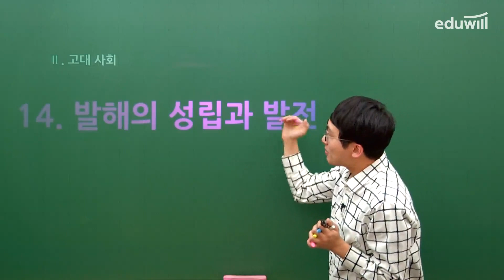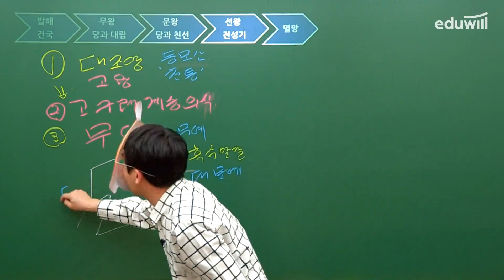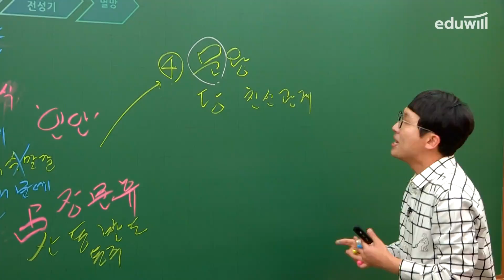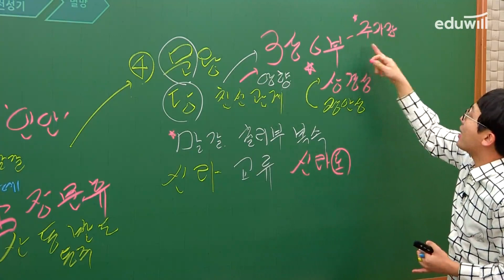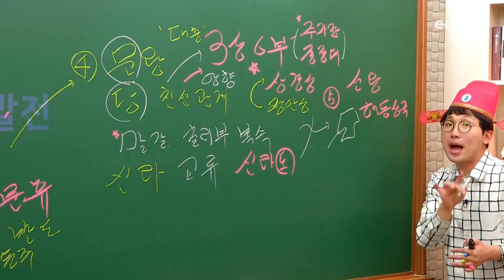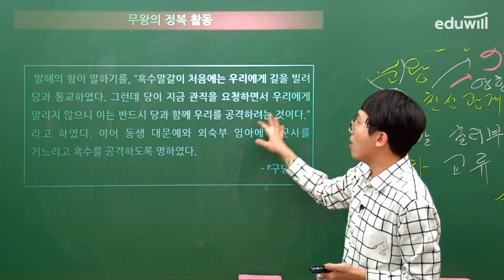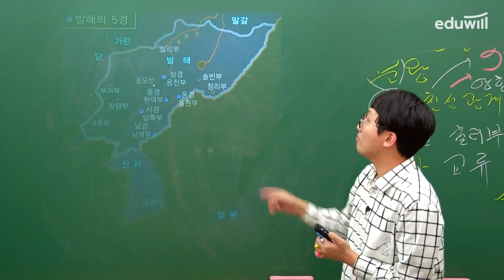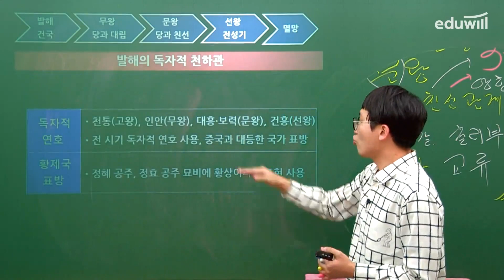14강 발해의 성립과 발전｜에듀윌 한국사능력검정시험 2주끝장 심화 핵심강의｜한능검 무료강의｜은동진 교수｜에듀윌 한국사능력검정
3개년, 15회차, 750문항, 3,750개의 기출선지 분석
기출선지 빅데이터를 통한 한능검 1급 합격

[에듀윌 한국사능력검정시험 2주끝장 심화]

"기출선지 빅데이터 정보를 기반으로 한 개념 학습"
"QR코드를 찍으면 강의가 보인다! QR코드 직독직강 시스템 구축"
"72개 주제별 대표 기출 문제와 3개년 빈출선지를 모두 모아 놓은 문제 풀기"
"빈출주제 25개에서 엄선한 핵심 기출문제 250문항 추가 제공!"
"시험장에 가져 갈 단 한 권, 엔드노트"